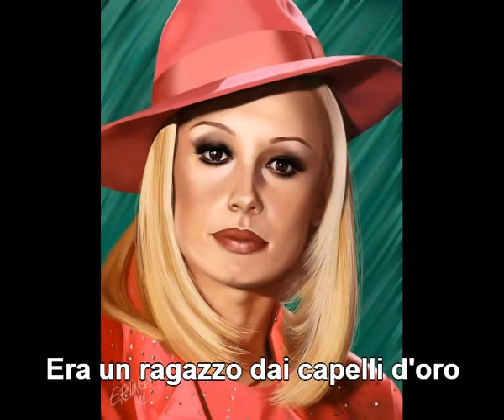Raffaella Carrà - Luca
Brano tratto dall'album "Raffaella" (1978), scritto da Gianni Boncompagni, è un'ironica canzone legata alla tematica gay in anni in cui si iniziava ad affrontare pubblicamente l'argomento (ricordate Renato Zero e il "Triangolo"?). La Carrà è del resto diventata un'icona gay, acclamata in tal senso soprattutto nel mondo di lingua spagnola. Il pezzo ha tra l'altro avuto una cover in spagnolo, intitolata "Lucas" ("Él era un chico de cabellos de oro"...).